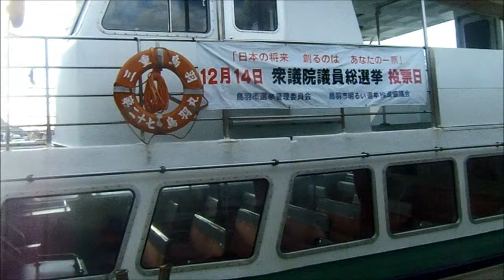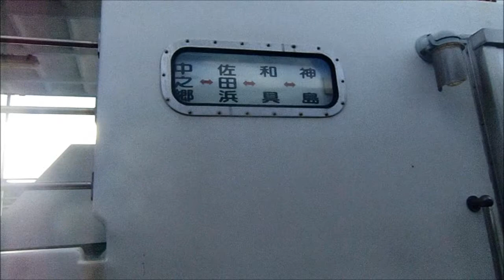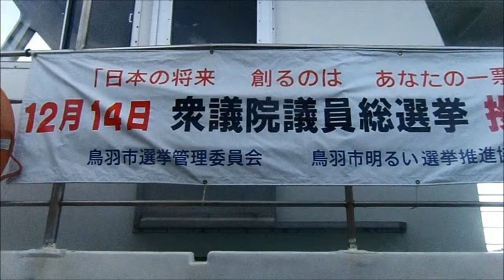神島 神島漁港 12/14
当初の予定では、神島から対岸の、伊良湖岬まで船で行き、バスと
鉄道を乗り継いで豊橋に出て、豊橋から18キップで帰る予定でしたが
伊良湖行きの船が、エンジン不調の為、休航になりました。

結局、鳥羽行きの最終便で鳥羽に帰る事になり、名古屋から
新幹線で帰るはめになりました。青春18キップのメリットが
吹っ飛んだ感じですが、致し方ありません。
神島から、脱出出来ただけでも、良しとしましょう…